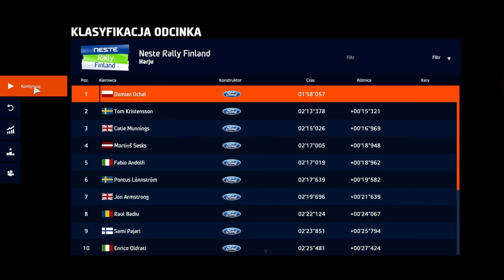Zagrajmy W WRC: 9 2020 #4 Tryb Sezon Rajd Finlandii Neste Rally Finland J-WRC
Powiem wam że dużo trudniej się jeździ na kamerce np w kokpicie lub na masce ja osobiście lubię najbardziej w kokpicie mieć :) na masce już tak sobie i również bardzo lubię kamerkę mieć tą klasyczną że to tak nazwie czyli standardowo widząc całe auto :) ale staram pokazywać wam w każdym odcinku jak wygląda inna perspektywa żeby też tak nie było ciągłej rutyny i cały czas jedna kamerka :)
Zbliżam się ku końcowi :)
już niebawem prawdopodobnie zostanę mistrzem w kategorii J-WRC :)